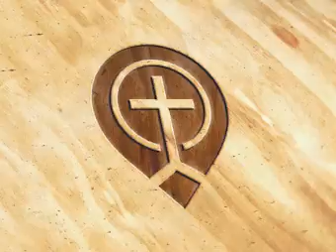Loving God in the Last Days - Sandeep Poonen - Sandeep Poonen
Indexed by the Body of Christ  - Sandeep Poonen - CFCIndia